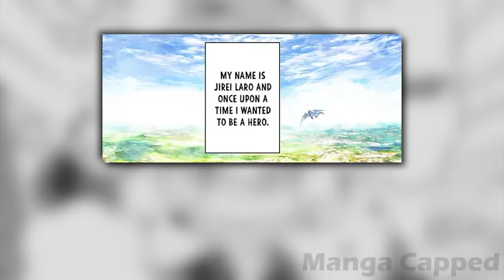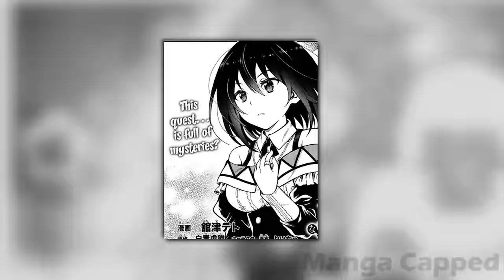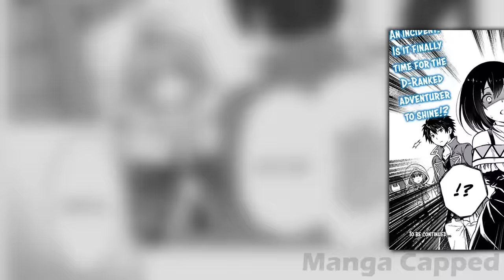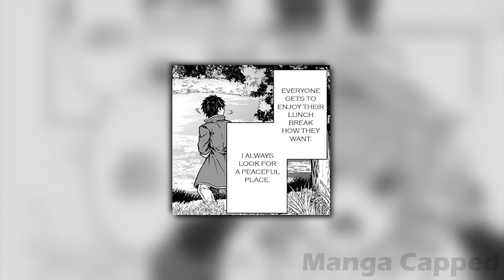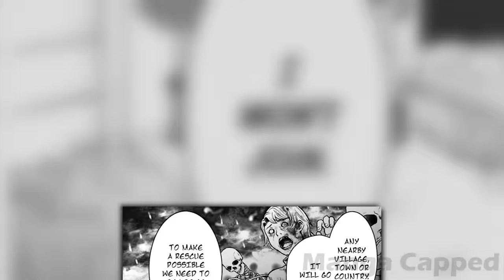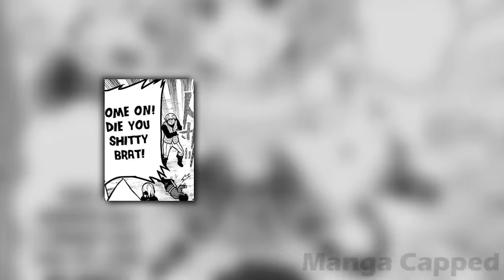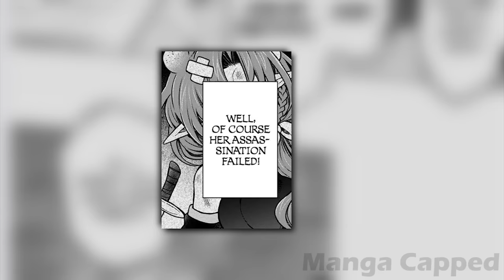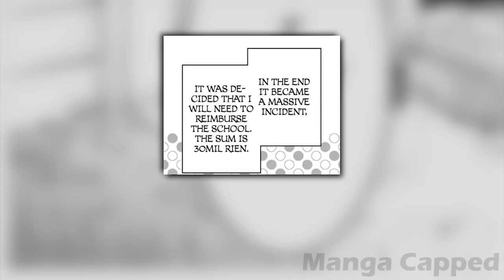OP Boy Want Easy Life As F-rank Adventurer But Princess is Stalking Him